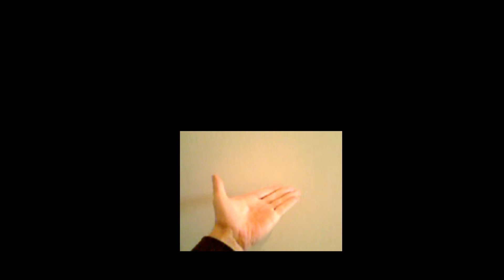FYP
No rhyme this time.